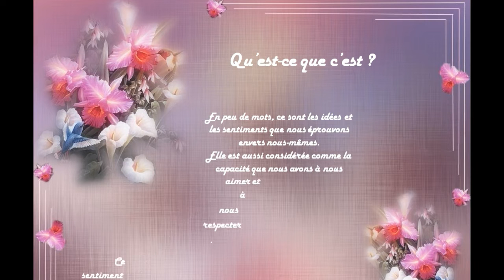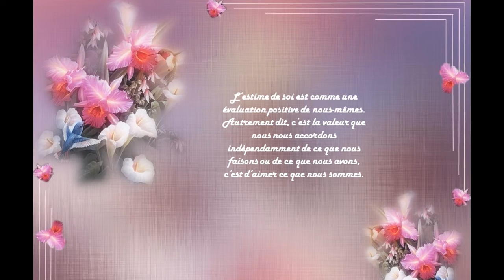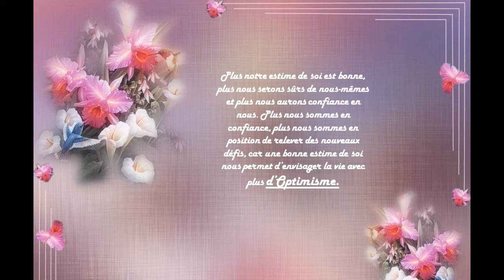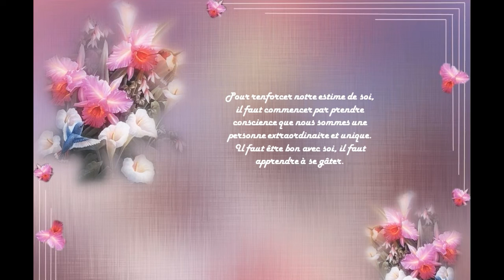estime de soi